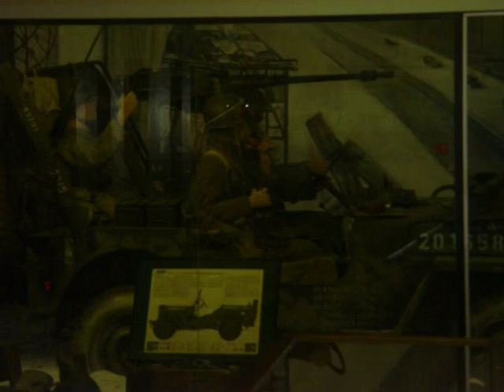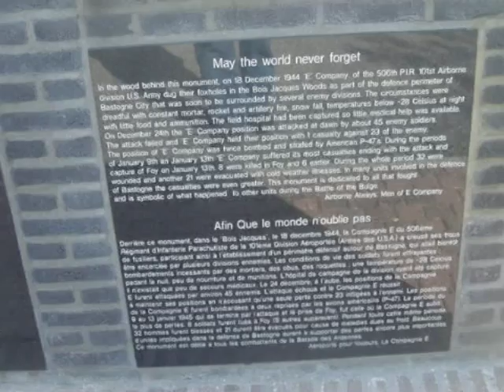Chat Weekend Belgium 2009